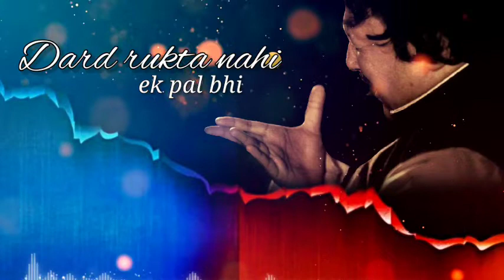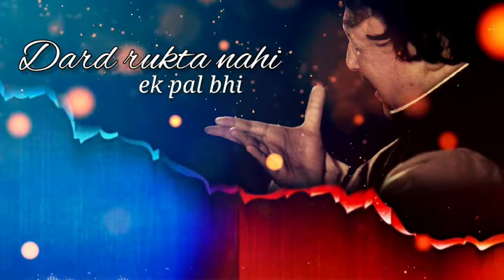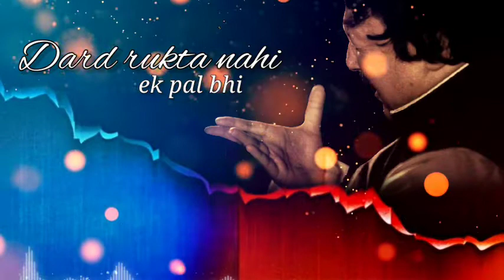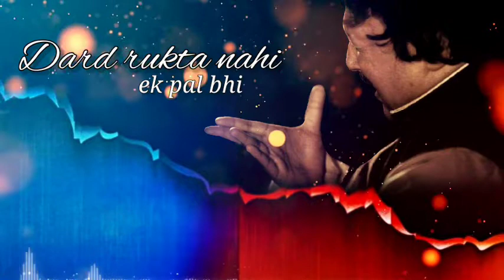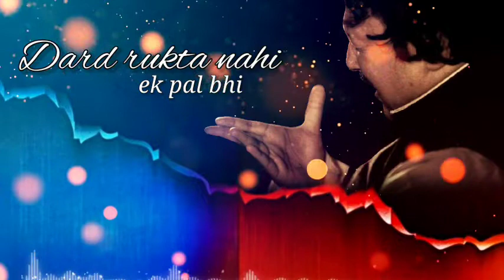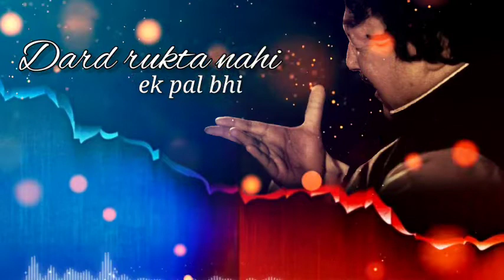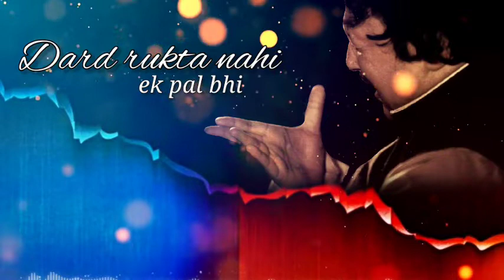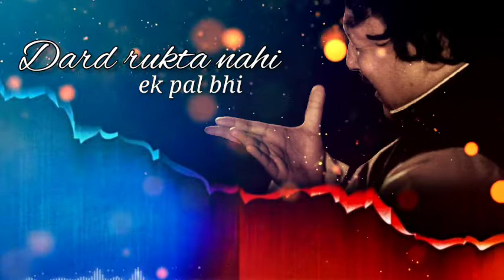Dard Rukta Nahi Ek Pal Bhi- Nfak Shayari - Ustad Nusrat Fateh Ali Khan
qawwali
Nfak shayari lines
nfak status
Nfak status lines
nusrat fateh ali khan whatsapp status video
nusrat fateh ali khan 30 sec status
dard rukta nahin ek pal bhi
Dard rukta nahi ek pal bhi nusrat fateh ali khan
Dard rukta nahin ek pal bhi song
ustad nusrat fateh ali khan
nfak qawwali
nusrat fateh ali khan songs
nusrat fateh ali khan status video